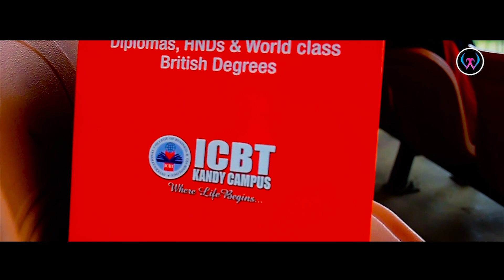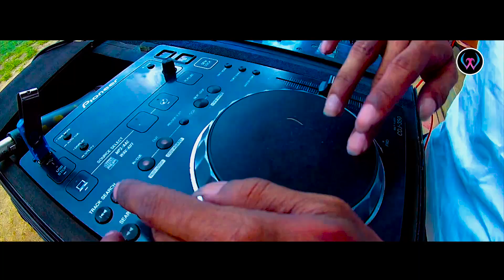HOLI Kandy 2K18 Sri Lanka Official After Movie - White Walkers Media